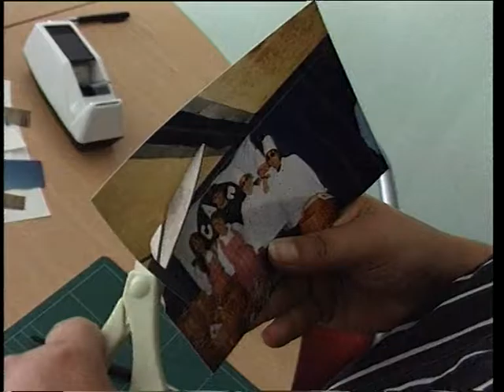Projekt Mie for kvinder paa bistandshjælp 19970915